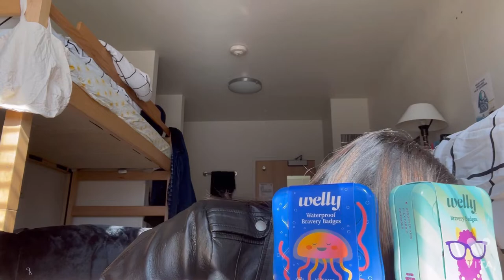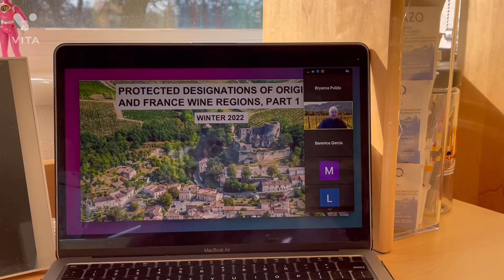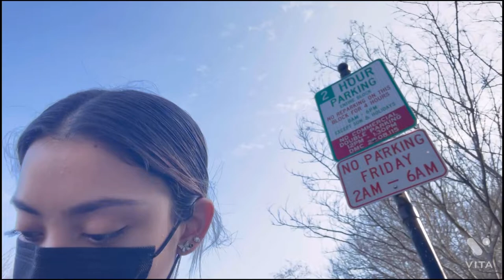UC Davis College Diaries: Packages, Coffee, Work, Etc.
Hi Everyone, this is just a few days of my daily life. I hope you guys enjoy and let me know what you want to see next.